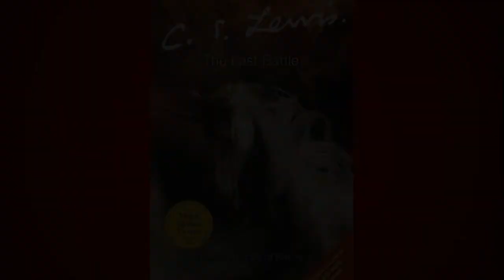Week 3 - Summer 2022 - The Last Battle - Chapters 5-6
Mrs. Knight continues a new book for our 2022 Summer Reading Program. The Last Battle is the last book in The Chronicles of Narnia series by C.S. Lewis. Enjoy chapters 5-6.

Pts: 7.0